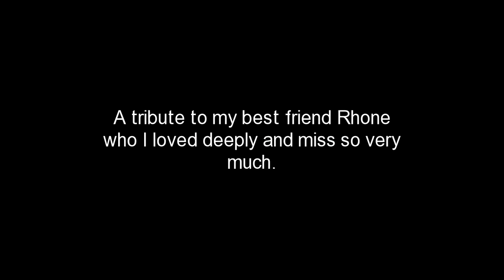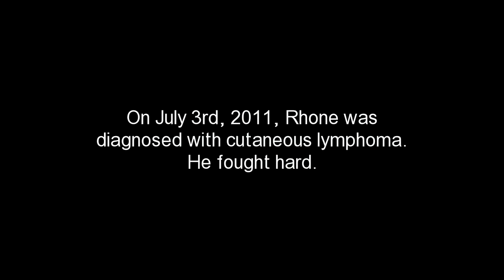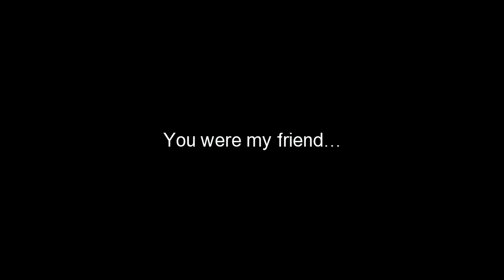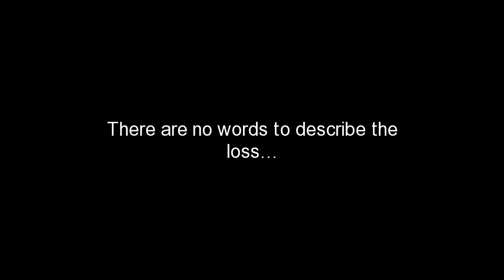My Best Friend Rhone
For 11 years, I shared my life with a beautiful rescue lab mix, Rhone.  We were inseparable.  He brought me the greatest joy of my life.  In return, I made a promise to him that I would love, care for and protect him from harm.  We had many great years together.  Unfortunately, on July 3rd, 2011, Rhone was diagnosed with cutaneous lymphoma; a highly aggressive form of canine cancer.  We fought it together with everything we had.   But in the end, the chemo, acupuncture and altered diet were not enough and it was increasingly obvious that not only were we losing the battle, but that my best friend was struggling with pain more and more each day.  And, on Monday, October 24th, 2011, I was called to task on my promise...to protect my best friend from any further pain and suffering.  I think of him and miss him every single day.